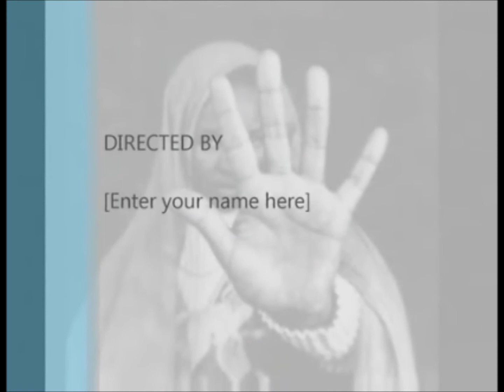Kassa Admassu ''Fusion instrumental music 2012''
an instrumental music dedicated to the street childrens of Ethiopia. Music and arrangements by Kassa Admassu, Mix and Mastering Mountian studio Amare Mulugeta.